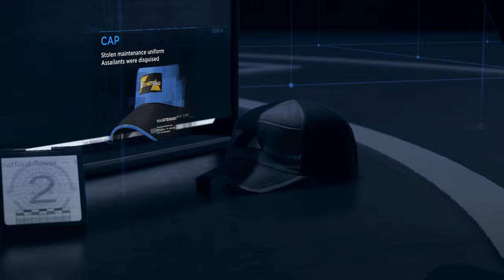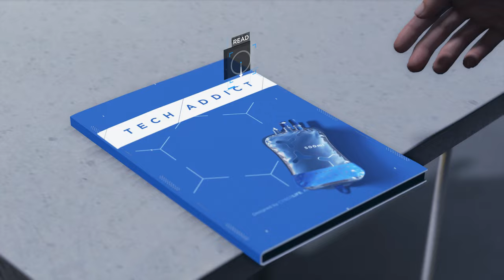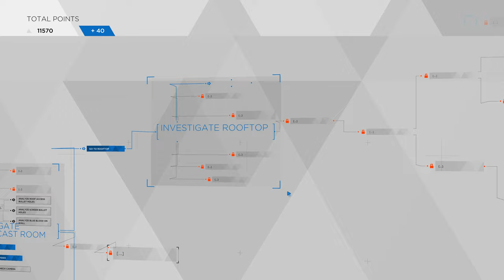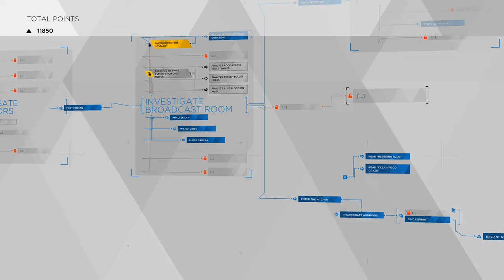Detroit: Become Human - Chapter 24: Public Enemy (Connor Death 6/8)